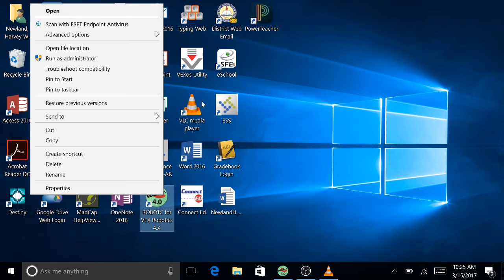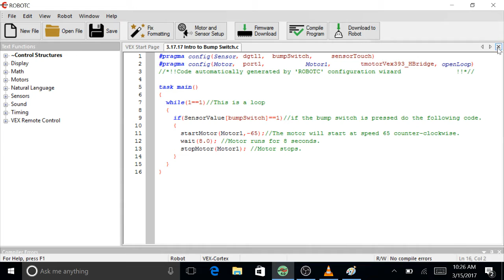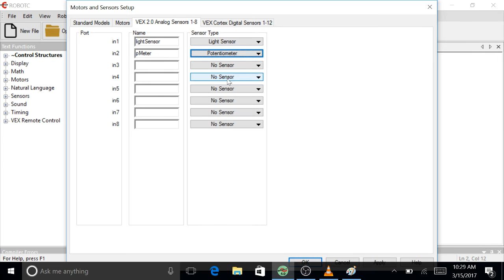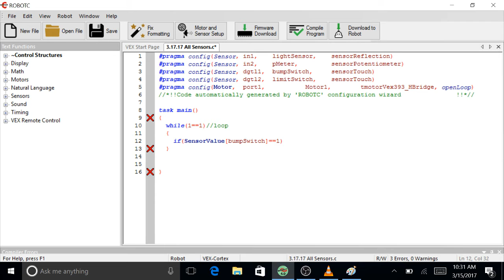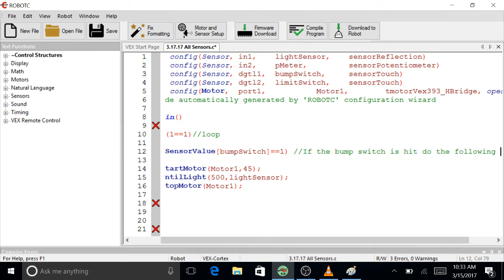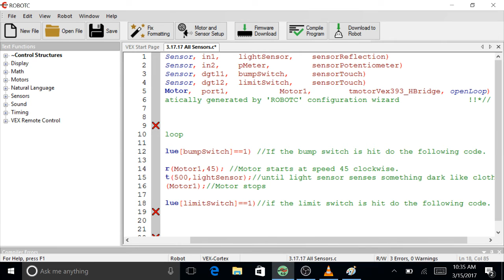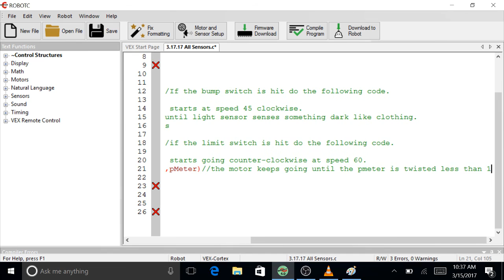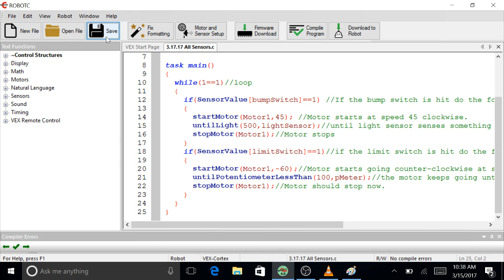Robot-C All Sensors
create a robot with all of the sensors.